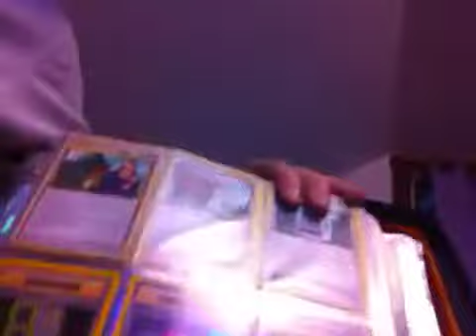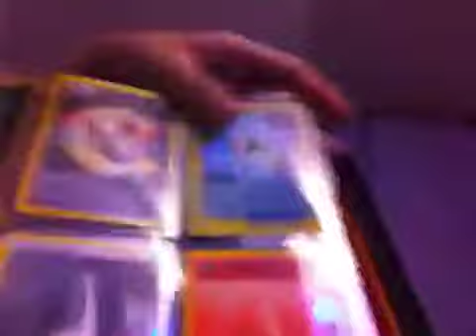Vloggy Vlog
Just an update and shit.